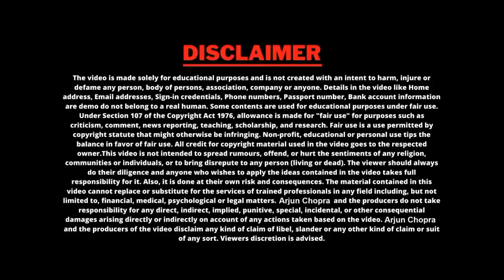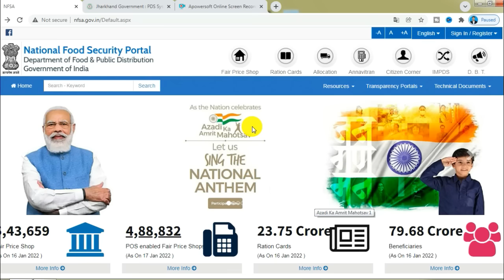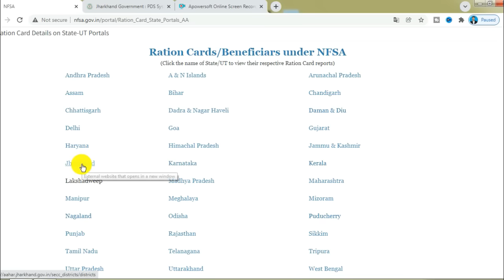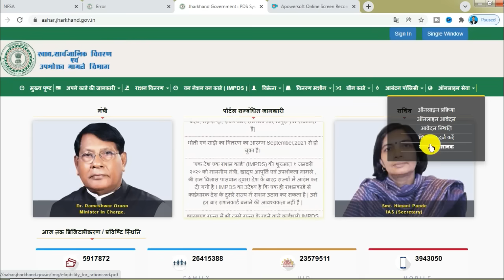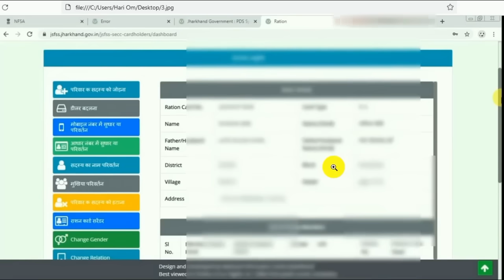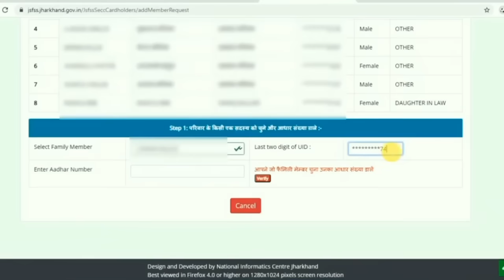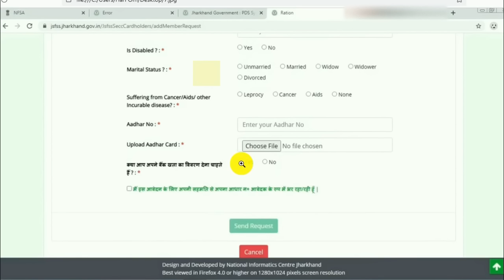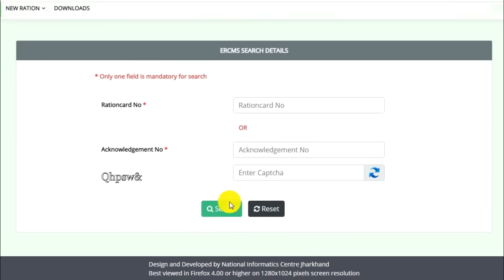Rashan Card Me Naam Add Kaise Kare 2024 || राशन कार्ड में ऑनलाइन नाम कैसे जोड़े All State 2024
राशन कार्ड में ऑनलाइन नाम कैसे जोड़े All State 2023 |। Rashan Card Me Naam Add Kaise Kare 2023

🙏About Video:-
ration card Mein Naya member kis Prakar Joda Jata Hai Complete information is video mein Di gai hai

Business & Sposorship -

➡️राशन कार्ड में नाम कैसे जोड़े ईमित्र से || How to add Name in Ration Card online || eMitra rajasthan
➡️How to add family member in ration card | Ration card me name kaise jode online | NFSA | pds jh
➡️Ration card me naam kaise jode 2023 | Ration Card add new name Online | Ration card form pdf bihar
➡️Jharkhand Rashan Card Me Naam Kaise Jode||how to add family member in Jharkhand rashan card!!